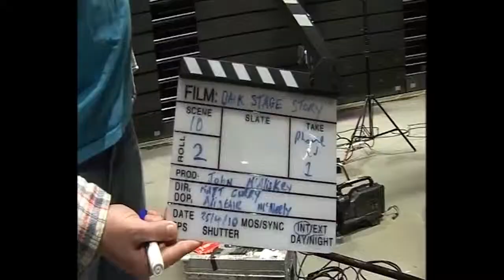Holly Ballentine 2014 Presenter Showreel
Presenter & broadcasting showreel of Holly Ballentine edited by AMV Productions.

Broadcasting CV available on request.